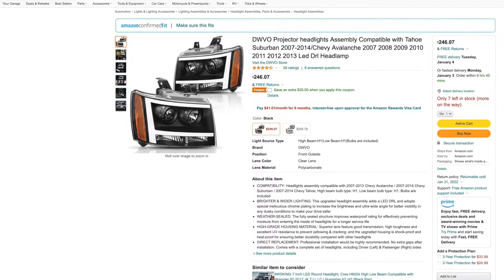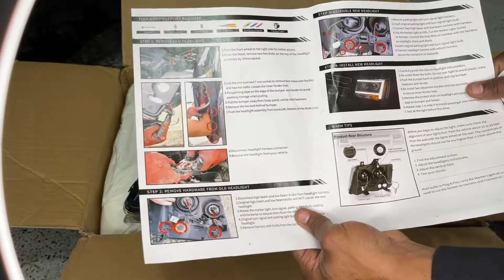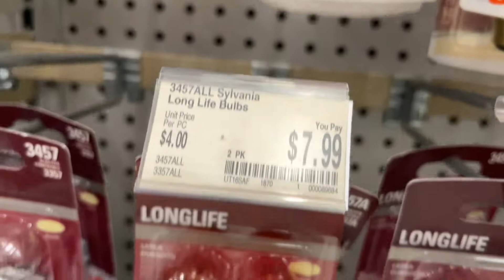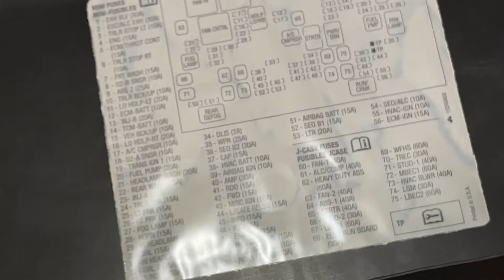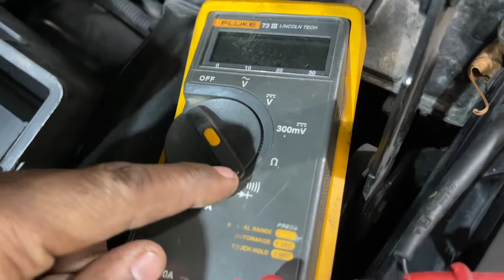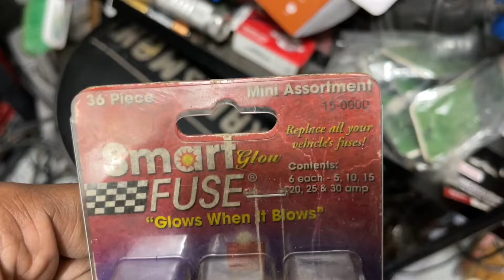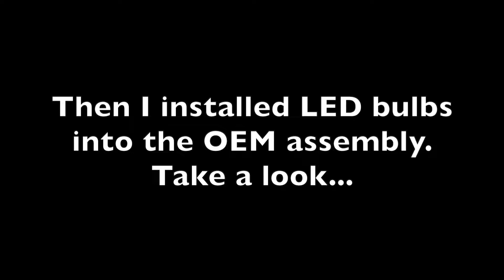DWVO 07-14 Chevy Suburban, Tahoe, Avalanche Headlight Upgrade Installation, Unboxing, & Review!!!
In this video, I showin detail how to completely install an upgraded headlight assembly. I also troubleshoot a issue you might face if you were to purchase these headlights.

DWVO PROMOTIONAL HEADLIGHT LINK (Click the link and get $20 off);

$wisenooty